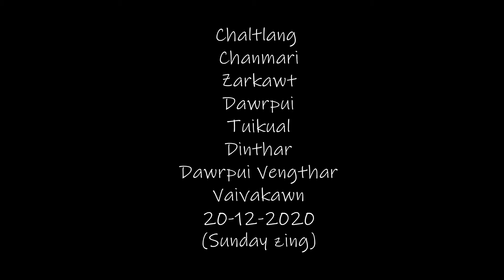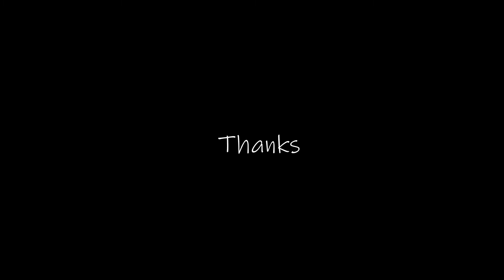Chaltlang to Vaivakawn via Temple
Aizawl City ride